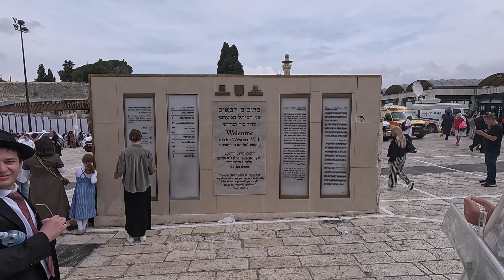Jerusalem. Walk to Western Wall. Birkat Kohanim.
Today in Jerusalem at the Western Wall the dedication of the Kohanim takes place: Birkat Kohanim. A lot of people take part in this holiday, of course we will also go and see and feel the atmosphere of this event.

Enjoy the walk and thank you for your attention!!
📆 October 2, 2023  ⏰ 12:00  🌡 26°С
Have a nice day and good mood!!
October 2023
Go12